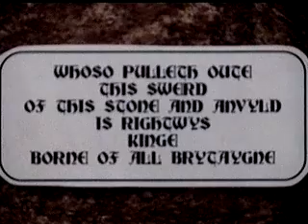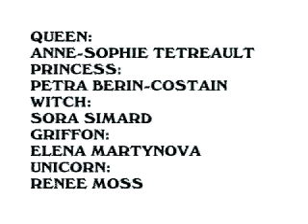KING_TOAST.mov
Toast becomes the new King and will have to face many enemies. The Court Jester dies, often.